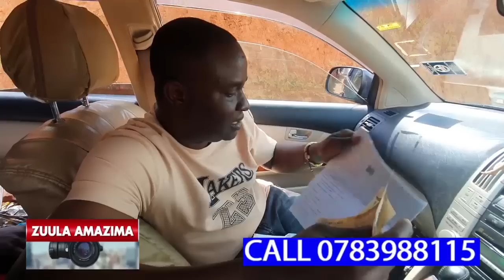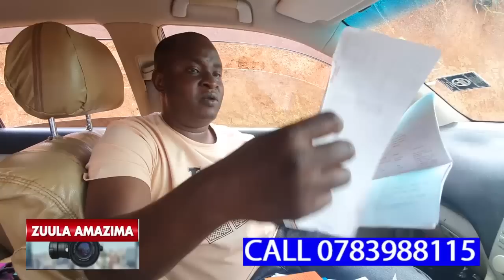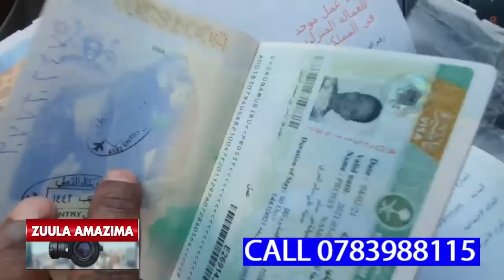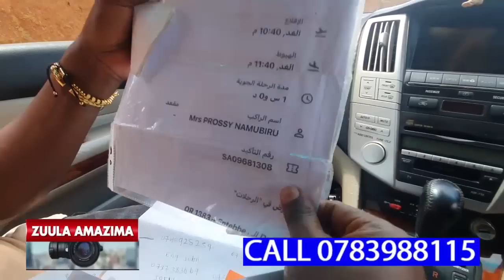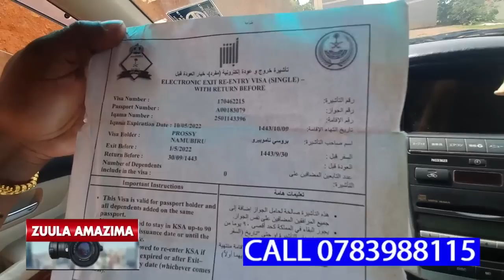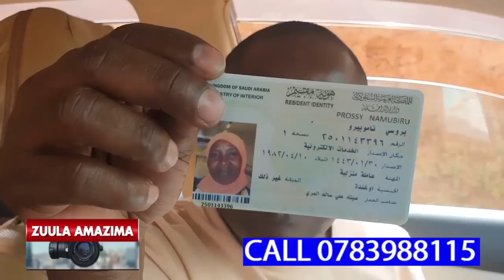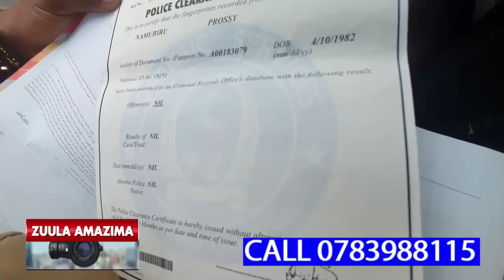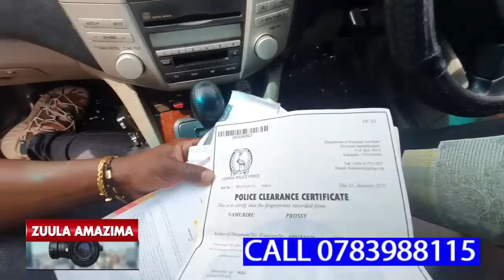EYAGENDA E SAUDIARABIA OKUKUBA EKYEYO EBIBYE SIBILUNGI,YAKOMAWO N'OMUSAMBWA OMUKAMBWE NAMAJINI